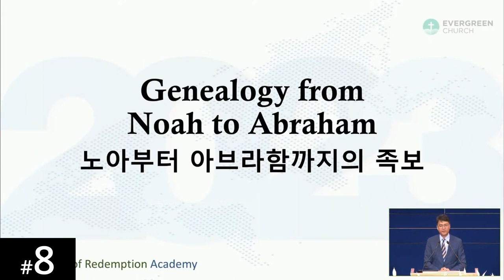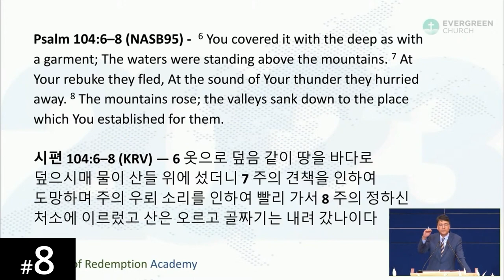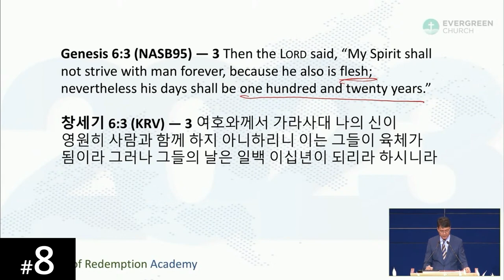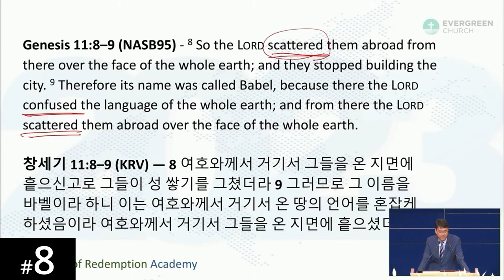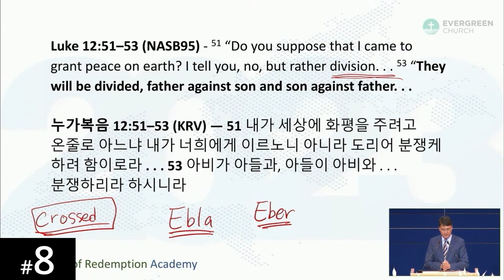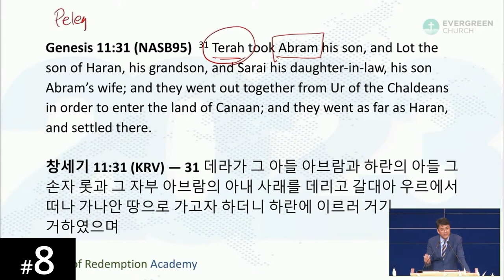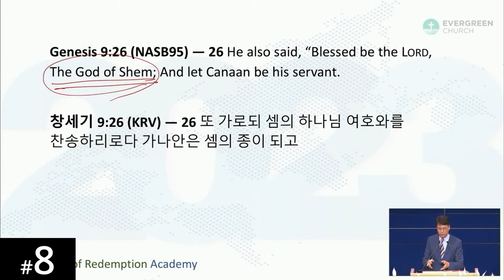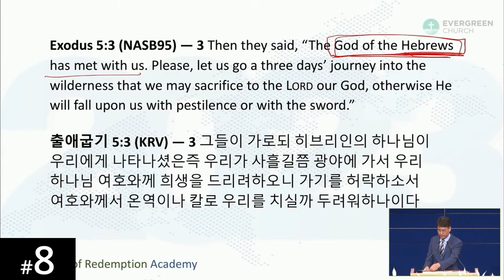[Mamprulli] HORA120 Lecture 8